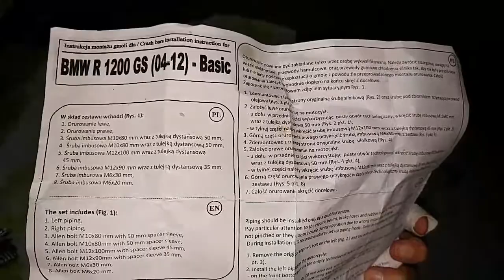Gmole Heed basic BMW R1200GS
Gmole Heed Basic